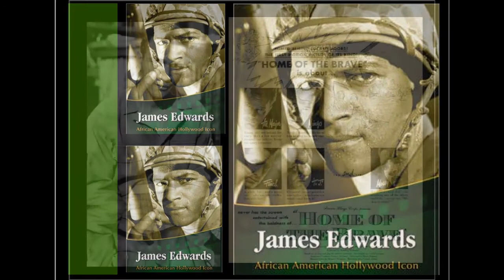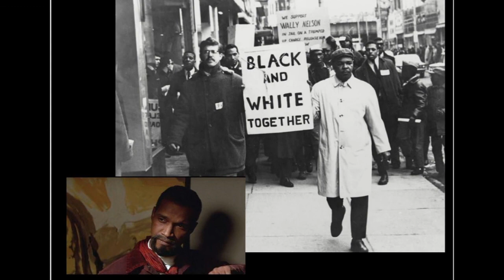James Edwards Forgotten Hollywood Icon Our Icons ReVisited Golden2Golden